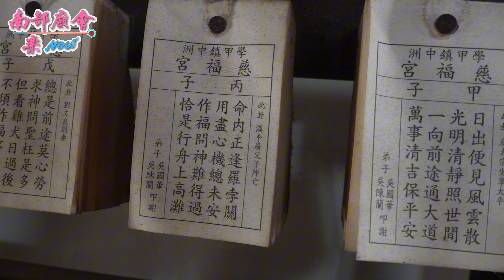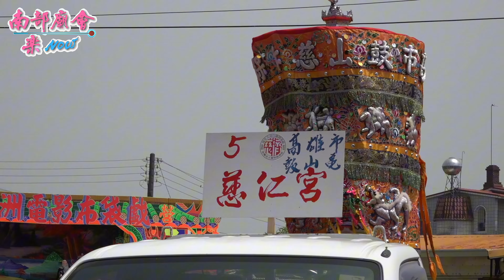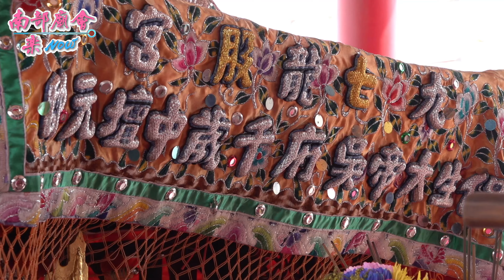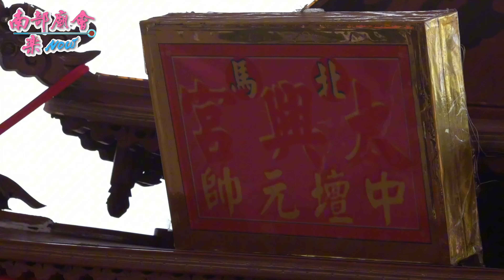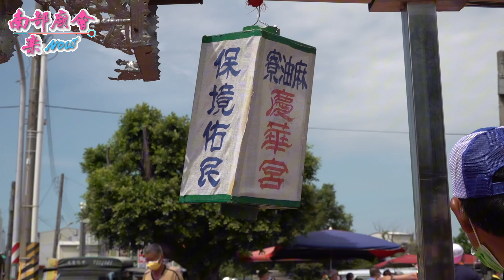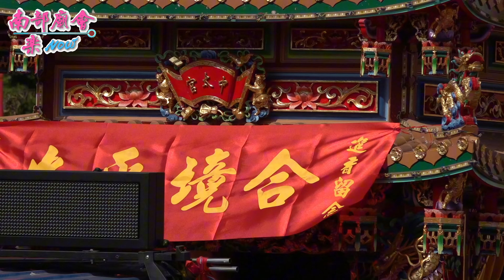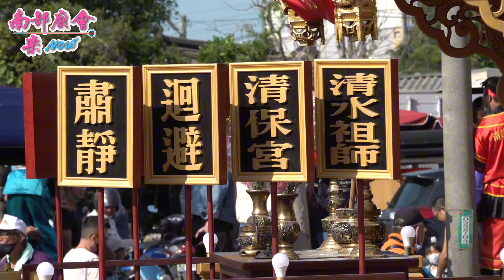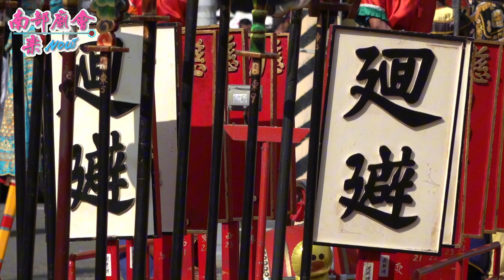【國家重要民俗 學甲上白礁 】 歲次 壬寅年香科 上白礁謁祖遶境祭典